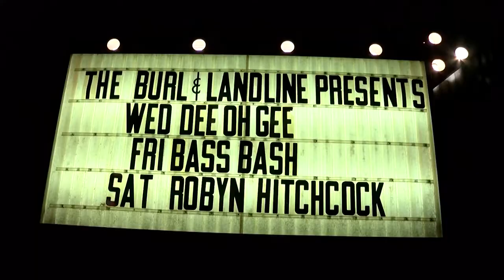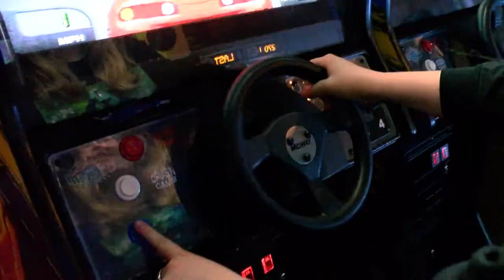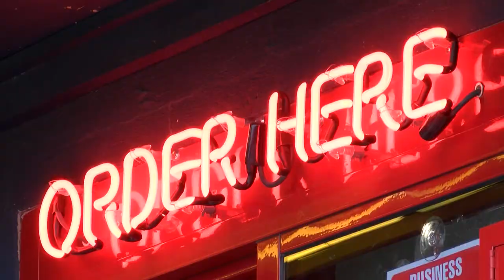The Burl Documentary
Student Documentary on The Burl, in Lexington, KY

All credit to Katie Adkins & Chris McElligott

Thanks to:
The Burl
Eastern Kentucky University
Lylak
So It Was
Letters of Acceptance